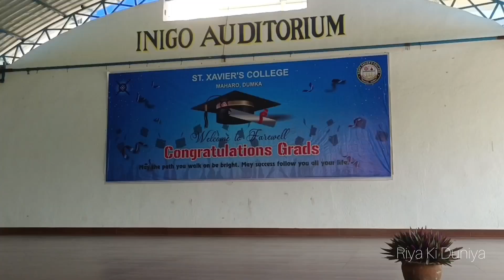Farewell volg 🥹❤️02.09.2023[St. Xavier College Maharo Dumka]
Hlo everyone I hope you guys enjoy this video ❤️
best part comment Karn na bhule.